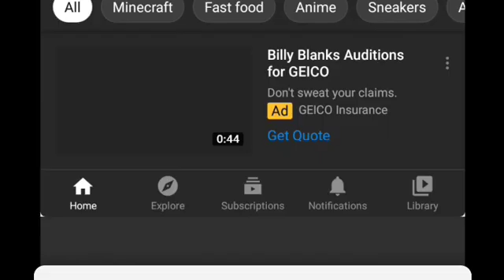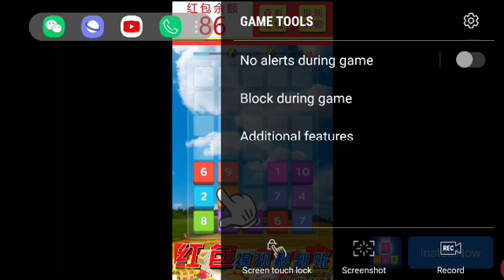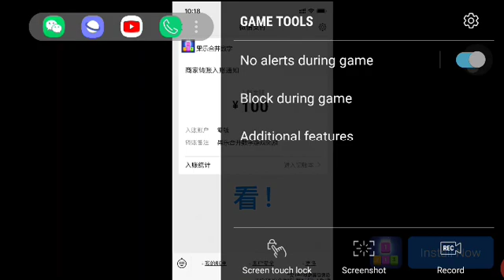Mr Beast minecraft experiment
game experiment